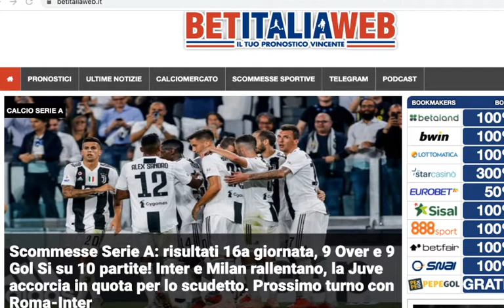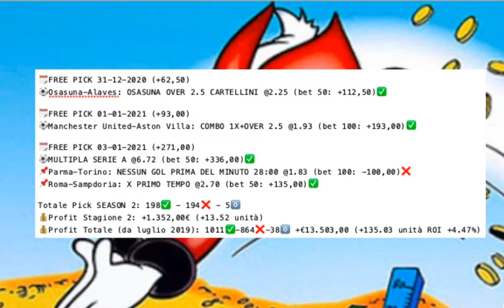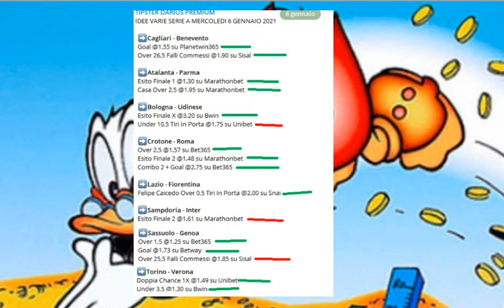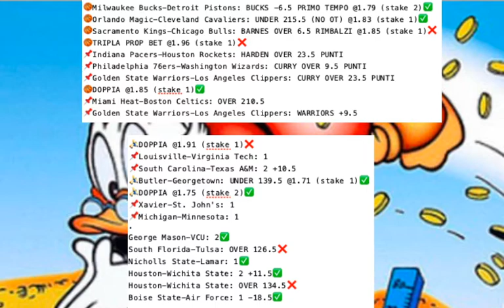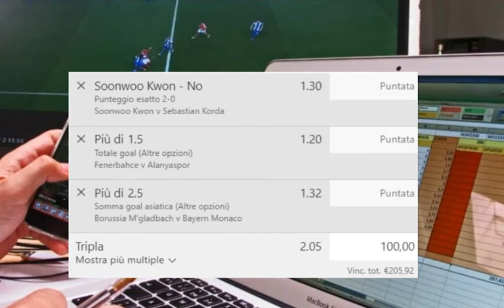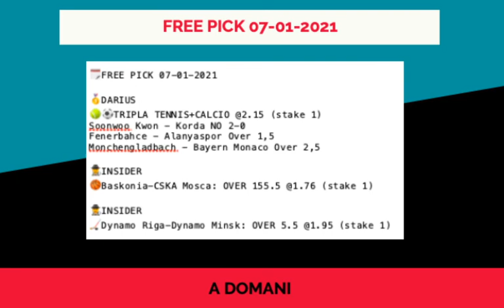BET DailyShow #392:Prima puntata stagione 3 del 2021 e prime 3 FREE PICK (Basket,Calcio,Tennis)+Golf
Vediamo insieme il programma di scommesse sportive di giovedì 7 gennaio 2021, prima puntata della stagione 3 del nostro podcast e prima puntata del 2021. Vediamo i risultati dell'ultima stagione con i nostri pronostici, ma anche i risultati del 6 gennaio con le statistiche sul campionato di Calcio di Serie A e anche le quote antepost per lo scudetto aggiornate. Per oggi ci occupiamo di Basket Eurolega, Hockey KHL e anche Tennis che riprende con ATP Delray Beach e Antalya. Il nostro Darius e Insider ci danno 3 FREE PICK per aprire l'anno, e con Guru vediamo i risultati di Sport USA ma anche i consigli di pronostici sul Golf visto che torna anche il PGA Tour col Sentry Tournament of Champions 2021.